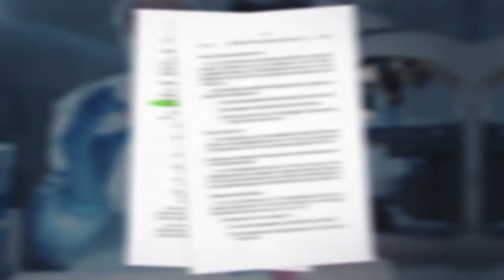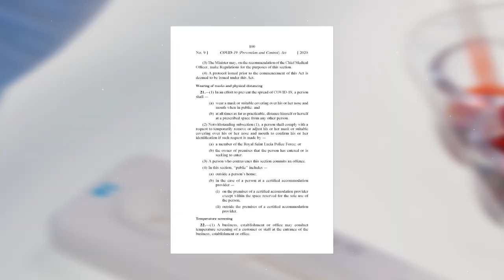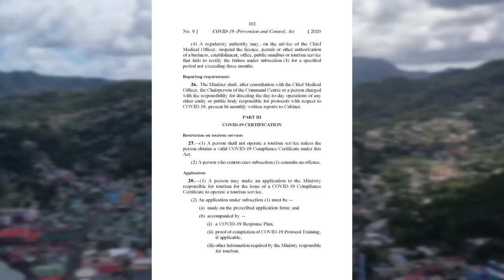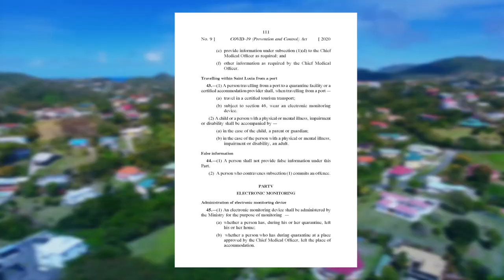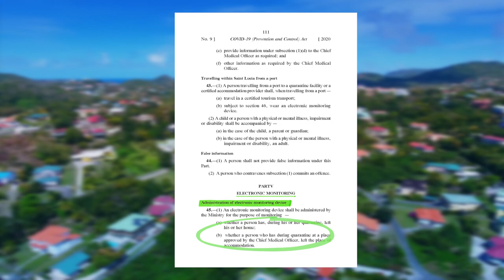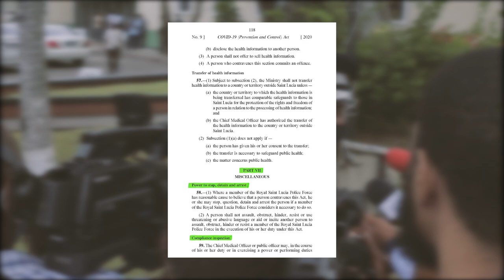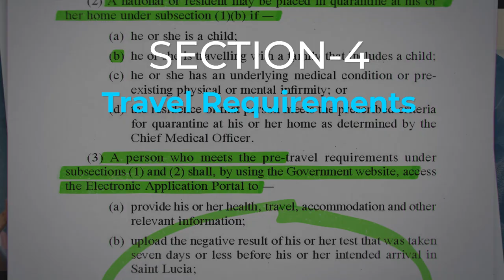COVID-19 Prevention and Control Act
The Act aims to protect public safety, public order, and public health.